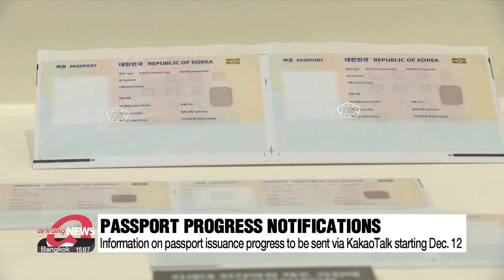Passport issuance progress to be notified via KakaoTalk starting Dec. 12...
Passport issuance progress to be notified via KakaoTalk starting Dec. 12: Ministry of Foreign Affairs

외교부 "여권 발급 진행상황 카카오톡에서 확인가능"

Starting December 12th, South Koreans renewing their passports will start receiving updates via KakaoTalk rather than text message.
According to the foreign ministry, the change was made as many people mistake the government text messages as a form of smishing and they had to deal with a lot of related inquiries.
The new KakaoTalk notification service will have the Ministry's logo clearly displayed and a certification mark to prevent confusion.
Until now, updates had been sent via regular SMS text message.
People who do not use KakaoTalk or prefer text messages may still choose to receive related info that way.

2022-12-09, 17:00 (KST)